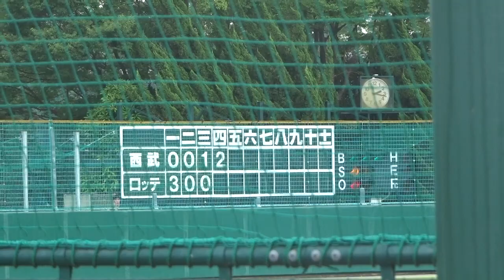18.7.14 オルモスの投球の様子（一部）ロッテ×西武 練習試合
4回表登板したオルモス投手。とにかく全体的にコントロール悪すぎです
一回バックネット裏フェンスに当たるような大暴投もあり。
四球連発、暴投、死球、3ランＨＲなどでランナーをため
結局この回だけで10失点。牽制がだめ以前の投球です
4月ごろはここまでひどくはなかったと思うんですが
自信をなくしているのか・・なんとかうまくいけばいいけど
厳しそうです(-_-;)
ちなみに大阪から夜行バスで帰ってきてそのまま浦和いってきました
千葉ロッテマリーンズ対埼玉西武ライオンズ　練習試合
ロッテ浦和球場